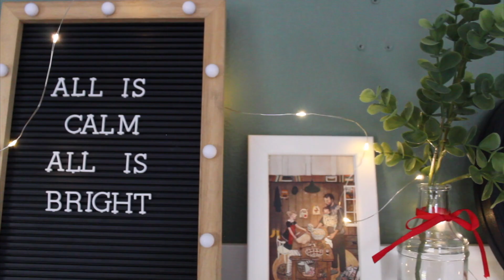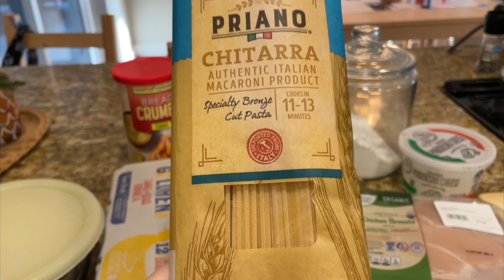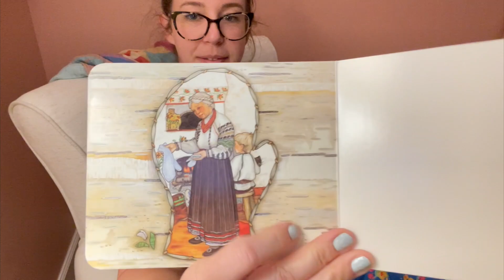VLOGMAS day 3 | painting ornaments, making chicken parmesan, & Jan Brett's The Mitten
My name is Amanda and I am a first time mom! My family and I live in sunny Florida ☀️ Here on my channel you will find videos related to cooking, coffee, baking, motherhood, DIY, the Orlando area theme parks, and whatever else I can come up with! 🤍 I hope you will find some sense of connection here, or at the very least a bit of entertainment! Thank you for stopping by!